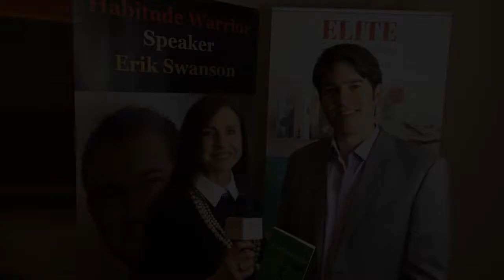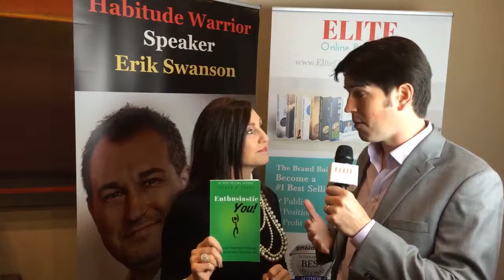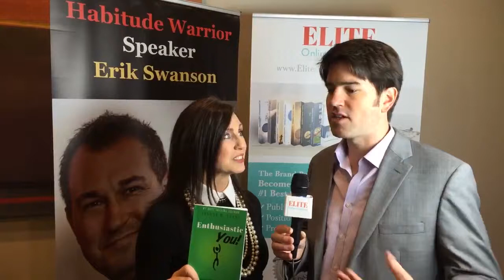Joshua Evans - Enthusiastic Culture Leads to Profitability - Habitude Warrrior Conference - Boston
Joshua Evans published his first book called Enthusiastic You! with EliteOnlinePublishing and his life has changed ever since.